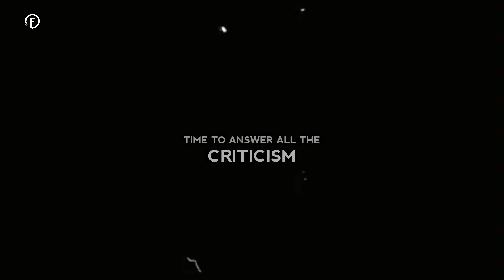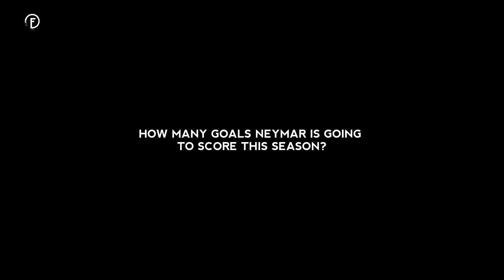Neymar Destroying his biggest CRITICS This Season !